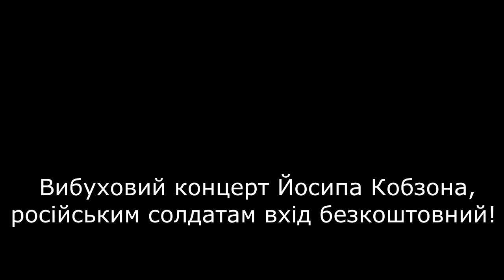🔥 Військові ЗСУ відправили партію росіян НА КОНЦЕРТ КОБЗОНА: ювелірна робота гірської піхоти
109-й Окремий Гірсько-Штурмовий Батальйон влаштував окупантам вибуховий концерт Йосипа Кобзона.

Побач більше!